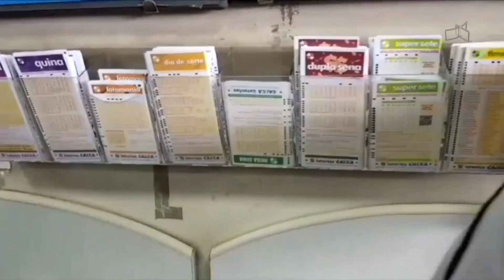JL - R$ 350 milhões na loteria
31/12 - Mega da Virada tem o maior prêmio da história do sorteio.